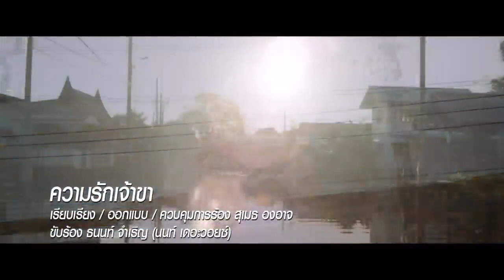MV. ความรักเจ้าขา (Official Ost. ลูกทุ่งซิกเนเจอร์)